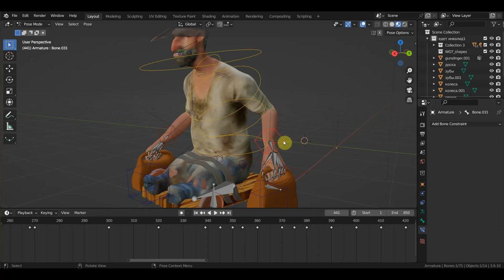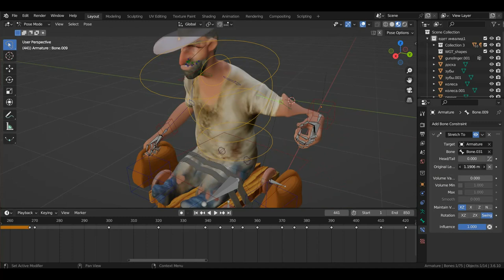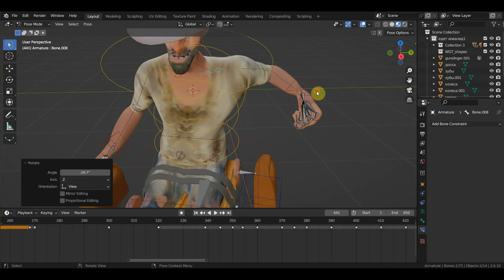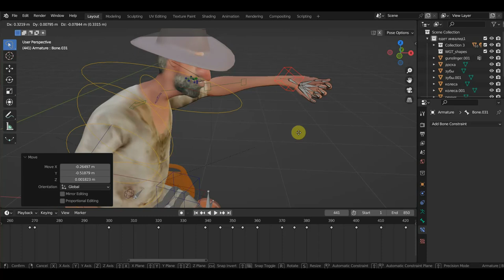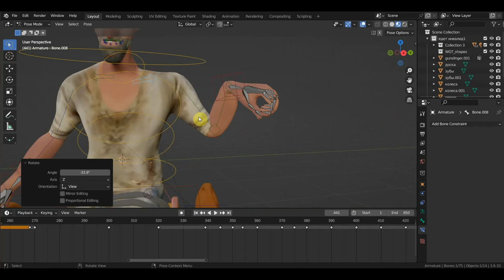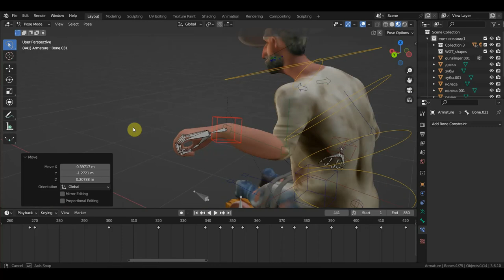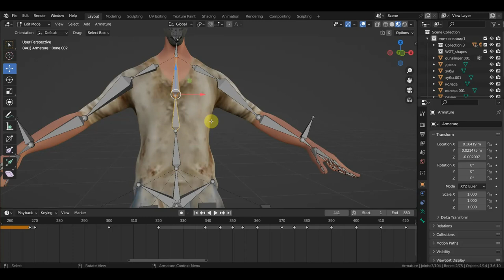BLENDER 3.6 Растяжение костей в ригге